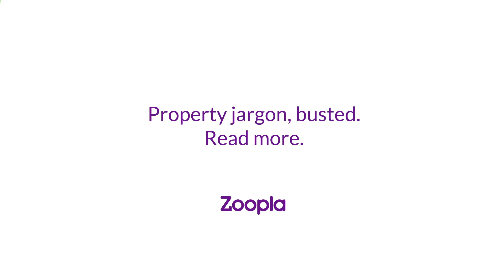Property jargon buster from Zoopla: Gazumping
Do the terms used in home buying, selling and renting sound like a different language to you? We can help.